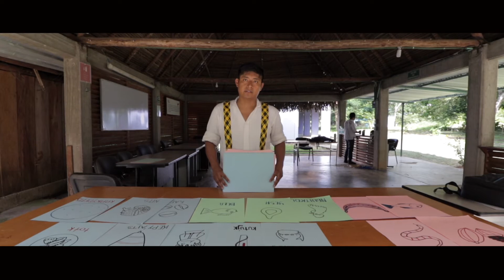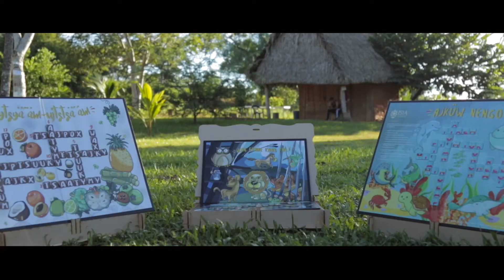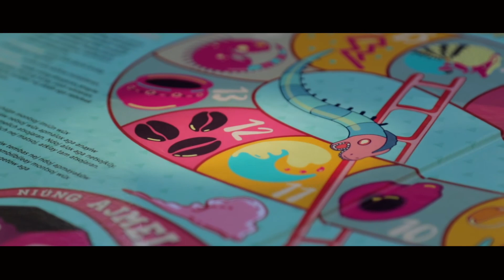Preservando la lengua Ayuuk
En alianza con Scotiabank México proporcionamos herramientas educativas para que los alumnos del Instituto Superior Intercultural Ayuuk puedan adquirir habilidades de lectoescritura de las lenguas Zapoteca, Ombeayiüts y Ayuuk de forma lúdica.

Nos enorgullece generar comunidades que se sientan orgullosas de conservar su historia y tradiciones culturales.